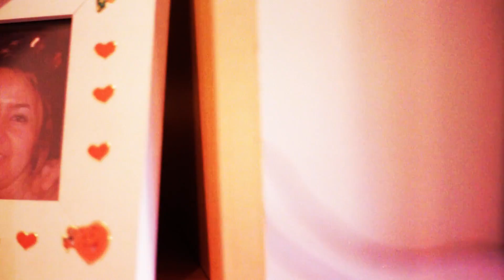POCKET VÍDEO: Gabriela e Rogério